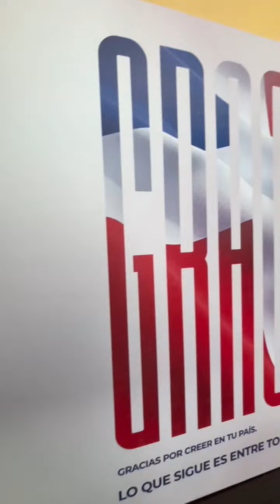El gran triunfo del presidente Abinader nos llena de esperanza y confirma que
¡El gran triunfo del presidente @luisabinader nos llena de esperanza y confirma que LoMejorEstáPorVenir!🩵🇩🇴💪🏼